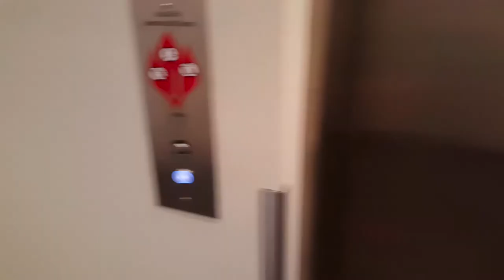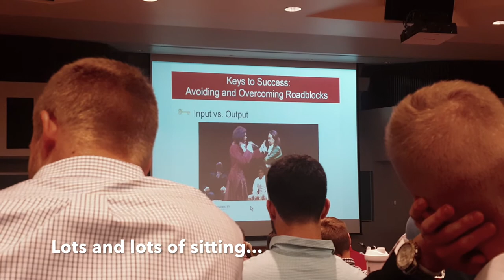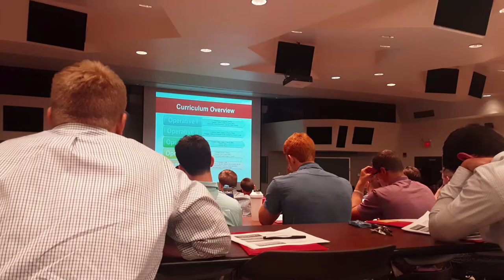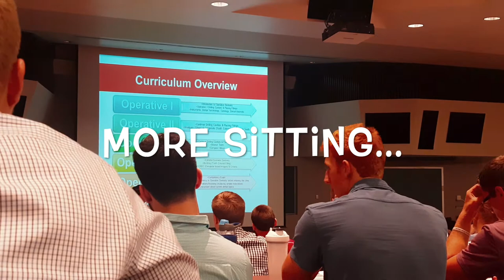FIRST WEEK OF DENTAL SCHOOL!!!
The first week of dental school orientation here at OSU has finally arrived!